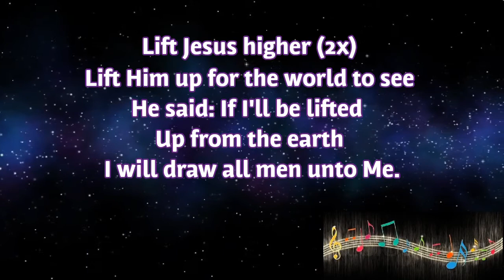Lift Jesus higher